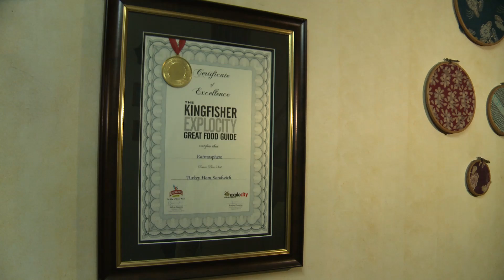The Spice Story - An Introduction to Haldi/Turmeric ~ With Anchor Sonia Revankar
Production House: Shree Films Media and Entertainment